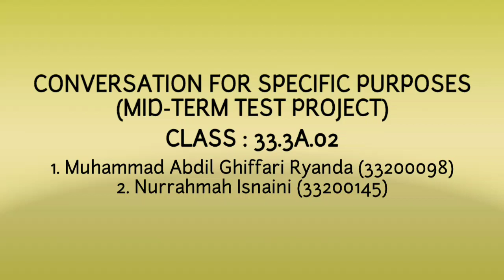Conversation For Specific Purposes (Mid-Term Test Project)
Names of members :
1. Muhammad Abdil Ghiffari Ryanda (33200098)
2. Nurrahmah Isnaini (33200145)
Class : 33.3A.02
Topics : Reviewing Movie that you have already watched with your friend

Aini: Hi Algi, how’s your day?
Algi: Hi Aini, hmm is not good i think.
Aini: What happened? There’s problem?
Algi: Nothing. It is just i have a lot of homework. I’m very dizzy bout that.
Aini: Oh really? I think u have to take a rest for a moment. Like, relax on your bed, listening to music, or watching some movie. It will makes u fresh again.
Algi: Ya of course. I just rested for a moment while watching my favorite drama movie.
Aini: Drama movie? What is the tittle?
Algi: The last Drama movie that i watched is The Shawshank Redemption, that’s a 1994 American drama movie.
Aini: Wow, the movie starring by who?
Algi: The movie starring by Morgan Freeman, Tim Robbins and etc.
Aini: what is the genre?
Algi: The genre was Drama/crime.
Aini: It’s so impressive. what do u think bout this movie? And what is your impression bout that?
Algi: I think this movie had no flaws because the actors was good at this movie and this story very interested to watch and also my impression for the first time i watched this is a good movie from 1994 best of the best movie i ever watched. I think this movie so recommended to watch.
Aini: Do you have any criticism or suggestions about this movie?
Algi: No criticism or suggestion about this movie, The Shawshank Redemption was a good movie best of the best movie i ever watched.
Aini: Wow I think I interested to watch this movie. Because your responses it was good, so I curious to watch this. Well, I’ll watch it later after I finished one series I watched.
Algi: Yeah you must watch this movie, how about you Aini?
Aini: For now, I'm watching a TV series called Lovely Writer. Well, the TV series is from Thailand.
Algi: Uh... the series sounds cheesy... what’s the series about?
Aini: Lovely Writer tells the life of writer named Gene. Initially, Gene wrote novels with the genre of fiction, horror, and fantasy. By his publisher, Gene was asked to write a novel with Boys Love genre. Because the Boys Love genre at that time was in great demand by market.
Algi: Wait, did you watch the Boys Love series?
Aini: Yeah, I watch it.
Algi: Aren’t you disgusted by watching a series like that?
Aini: No, I actually like the storyline. Even though the players are of the same sex, I like it because they look very cute when they play their roles together.
Algi: Well, I'd be disgusted, hahaha. Because it’s weird to see the same sex in public, especially  it made into a series.
Aini: I know right, but I enjoy it as they don’t bother in public and keep it secret. I really respect their hard work.
Algi: Nice, I like your opinion, Aini! By the way, do you watch a viral movie?
Aini : What’s movie?
Algi: It’s Squid Game, it’s a Netflix Series. And it’s from Korean
Aini: Oh, I know that series. Have you watch it?
Algi: Not yet. But, are you watch it?
Aini: I have watch it. Well, I’ll give you some spoiler about this series. Are you ready?
Algi: Okay, just tell me.
Aini: Squid Game is tell about a person named Seong Gi-Hun who needs money to chase after his son who left him for America with his new family. When he was about to go home by train, a man approached him, offering him a game in which he was lured to get money. Then not long after he was given an invitation card which took him to a strange place. It turned out that he was not alone in the place, there were about 455 people gathered there with the fate of despair because they could not pay their debts. They have to finish the game until the end, then they get 456 Billion Won. But throughout the game they have to give up their lives to win the game.
Algi: Oh gosh, it sounds creepy.
Aini: I know right, throughout watching I felt disgusted and annoyed because of the storyline which in my opinion is still hanging because there are still many things that have not been clearly revealed from the game.
Algi: Oooh, I see… well sorry for bothering you, but I have to go now because my battery low so I’ll charger first. Good luck for your exam. Bye
Aini: Oh oke Algi. Good luck too for your exam. Bye.